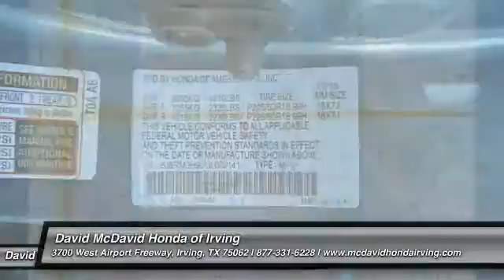2016 HONDA CR-V Irving TX GL002141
2016 HONDA CR-V TOURING

-Multi-Zone Air Conditioning, and Tire Pressure Monitors- -Great Gas Mileage- This 2016 Honda CR-V Touring is Mountain Air with a Beige interior.  This Touring comes with great features including: Multi-Zone Air Conditioning, and Tire Pressure Monitors . It is rated at 33.0 MPG on the highway which is fantastic! Buy with confidence knowing David McDavid Honda of Irving has been exceeding customer expectations for many years and will always provide customers with a great value!  Contact our Internet Department at our Toll Free Number for your No Hassle Price. David McDavid of Irving has been serving the Dallas Fort Worth Metroplex for over 70 years at one location. * All New Honda website pricing excludes TT&L and Dealer installed equipment.